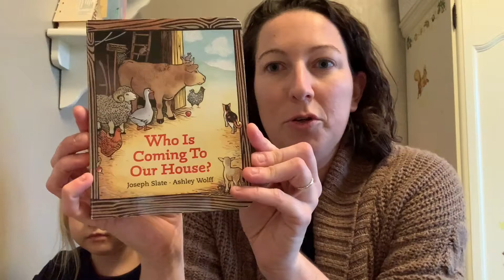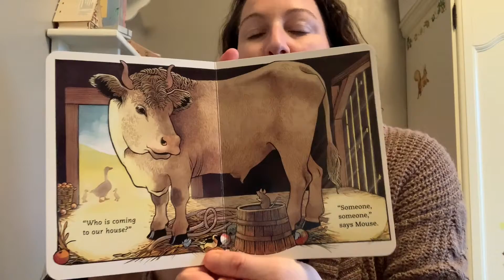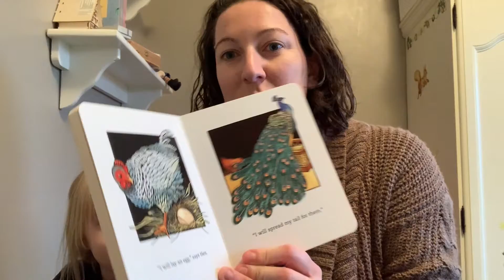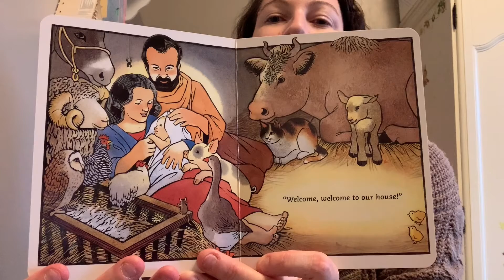Advent Video Story